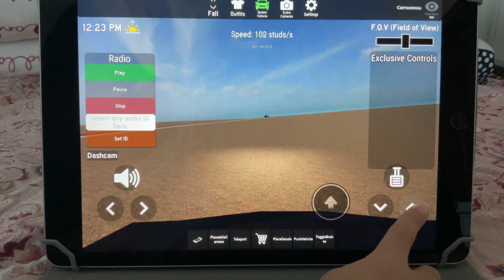November 7, 2023